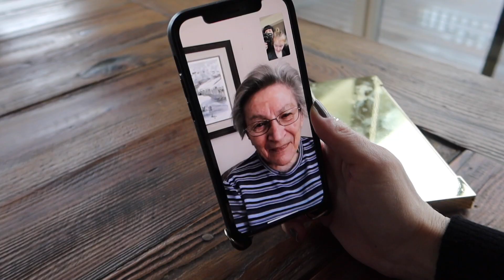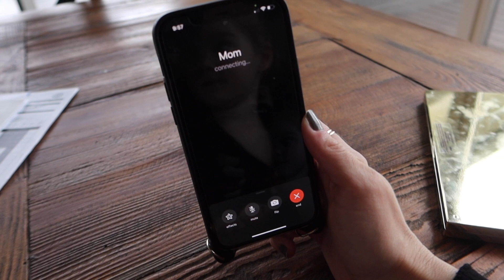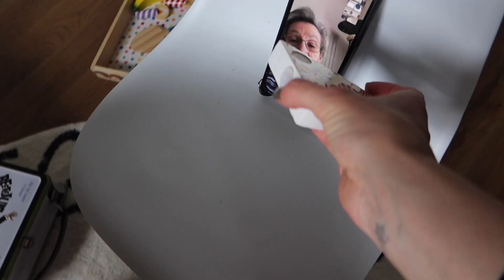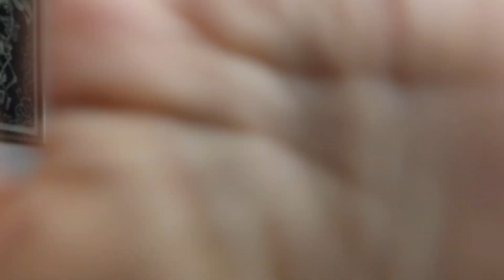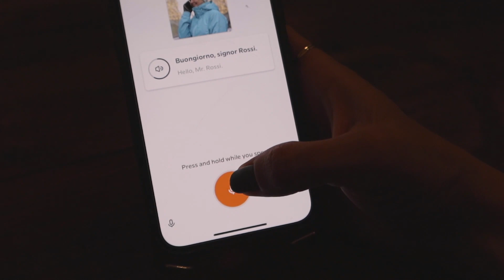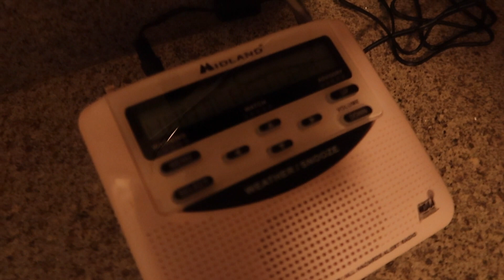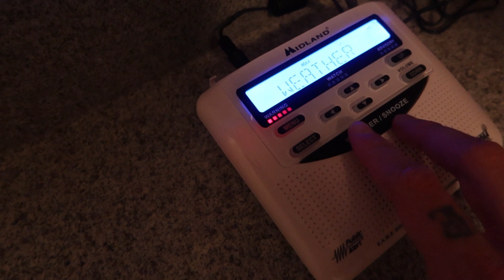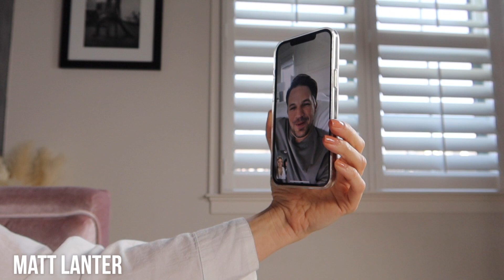MY 90210 FAM IS IN THE HOUSE... LITERALLY!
It's been over a year since we've seen family so having a friend who is like family come for a visit was just what we needed!! Start speaking a new language with Babbel in 3 weeks! Get 6 months FREE when you sign up for 6 months We had some work, some play and one very terrifying night but it was a weekend we'll never forget! Thanks to Babbel for partnering with us and helping me communicate with my Nonna! xx